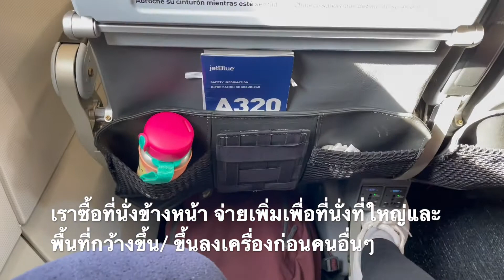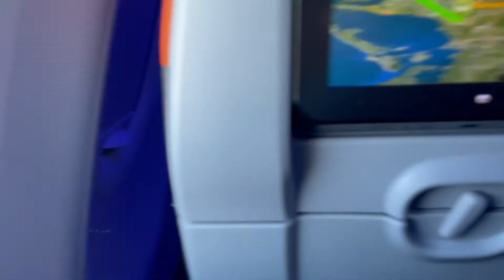นั่งเครื่องบินภายในเมกาครั้งแรกช่วงโควิด | Boston-Anna Maria Ialand | Ayla On The Go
บรรยากาศที่สนามบินช่วงโควิด/ป้องกันอย่างไรบ้าง